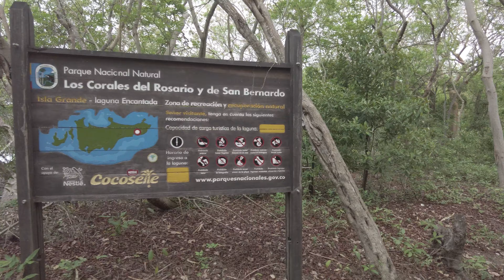Cartagena Boat Trip to Isla Grande Island WALKABOUT Night and Day from Kokomo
Taking the boat to Isla Grande is pretty cheap and easy from Cartagena, it takes around an hour depending on what part of the island you are staying. I was hoping for better beaches but it was still worth the visit as the island's inhabitants were are nice bunch and great company. There is haggling to be done as it's a very basic island so be aware that the boat owners are not wealthy people and try to extract as much as possible for short trips. Kokomo was a great place to stay, nice amenities and place to relax by the channel. No beach however but nice restaurant, drinks etc.
In the small puebla there is a basic supermarket and a pizzaria which does good cuisine, along with Joanna's place which i highly recommend for typical local food. The bioluminescence was also good to see, in a lagoon a ten minute boat ride from Kokomo, unfortunately the light wasn't bright enough to come out in my waterproof camera. Lying under the stars and swimming among them in the night time is a very good experience, check it out.
Beware of the mosquitos, there are in abundance so bring plenty of spray, i mention them a little too much in this video but you'll see why.
There are tracks that didn't appear on y Google maps that link all the areas of the island and it's quite an adventure to wander around and bump into the locals and interact along the way. very chilled place to spend a day or two